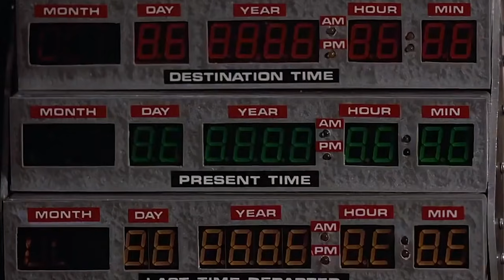🐍ET SI KOBE BRYANT ÉTAIT PARTI AUX BULLS EN 2007 ?🐍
👉🏼Un an déjà qu’il nous a quittés et sa carrière aurait pu être bien différente. Que se serait-il passé si en 2007, Kobe Bryant avait, comme il se disait, été transféré aux Chicago Bulls ? Analyse ici avec trois scénarios différents !👈🏼

🚨N'hésitez pas à débattre sur la NBA ou à me poser des questions en commentaires. Je lis absolument tout mais ne m'en voulez pas si je ne peux plus répondre à tout le monde ! Vous êtes trop nombreux, et je kiffe ! 🚨

Et si t’as lu jusque là, t’es un ouf (mais je t’adore) ! Mets moi le nom de Psykokwak (🐥) dans la section commentaires pour te signaler !

Intro (0:00)
Le contexte (1:54)
Scenario Nightmare (5:51)
Scenario Paradise (11:23)
My Scenario (17:59)
Conclusion (28:53)